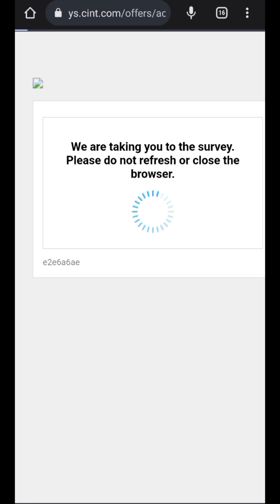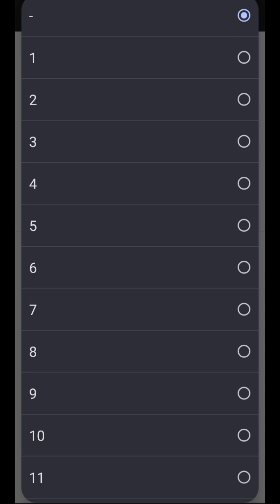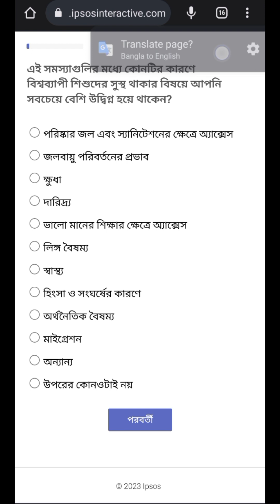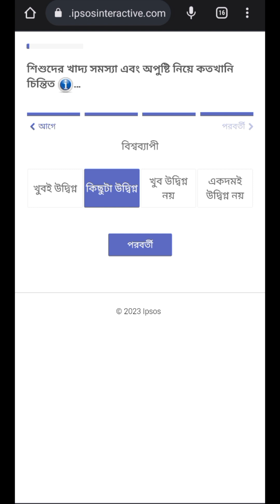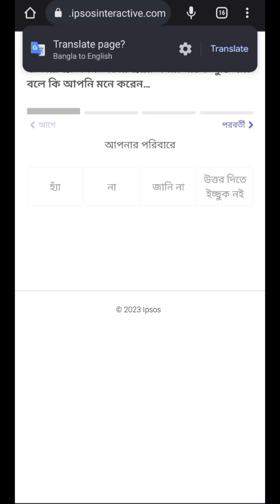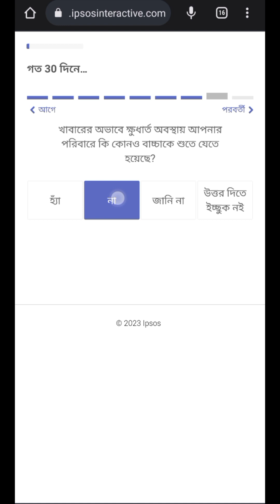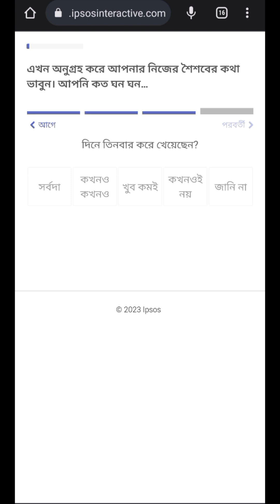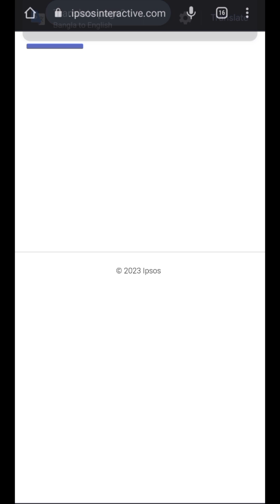Microworkers CPX Research Job কিভাবে করবো || mw survey job tutorial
mw cpx research survey answer
micro job কিভাবে করবো & cpx research survey answers tamil

TF2 Pickup Guide is the leading Pickup Guide for TF2 Players. We are looking for a CPX Research Worker. If you are a CPX Research Worker and want to know more about the job, please watch this video.
 TF2 Pickup Guide is looking for a CPX Research Worker to help us with our research. If you are interested in this job, please watch this video to learn more about the job and how to apply. This is a great opportunity to learn more about how research works in video game development and to be part of a team that is responsible for some of the most important changes in the industry.

Are you looking for a new job? Check out Microworkers CPX Research Job, where you can find all the latest jobs in the research industry.

In this video, we'll show you the different types of research jobs available on Microworkers CPX, and how to apply. From data entry to research project management, we have a job for you! If you're looking for a new and exciting career path, check out Microworkers CPX Research Job!

Are you interested in a career in research? We've got the perfect opportunity for you!
Starting as a researcher in our data entry department, you'll quickly move up the ranks and become a lead researcher. In this career video, we'll teach you everything you need to know about the Microworkers CPX Research Job. We'll explain what this career is all about, what the requirements are, and how to get started. So if you're interested in a career in research, be sure to watch this video!